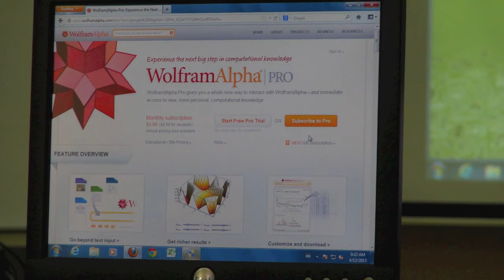Taller: WolframAlpha y su uso en las ciencias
Facultad Ciencias Naturales Universidad del Sagrado Corazón